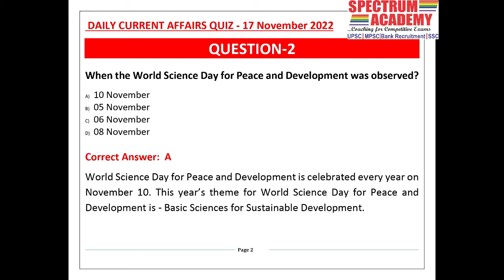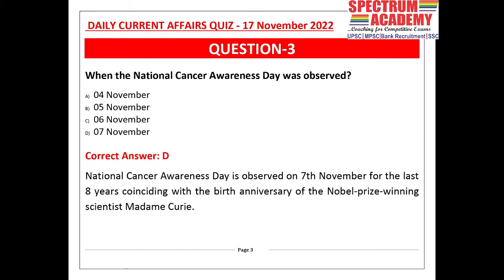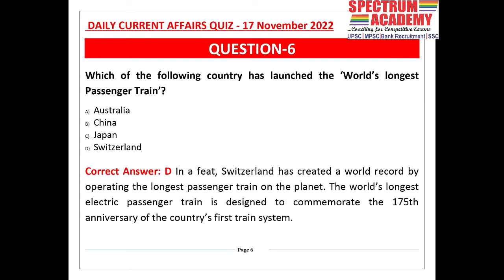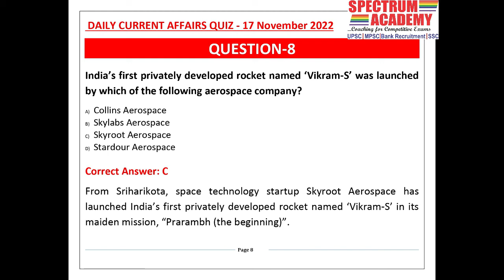Daily Current Affairs Quiz in English 17 November 2022